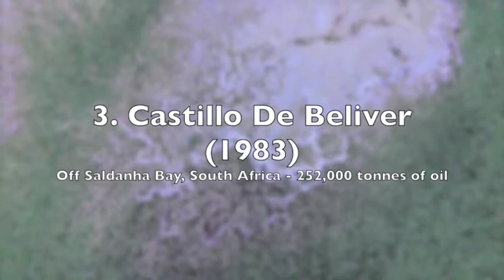Top 10 Oil Spills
Find about the 10 biggest oil spills In the world